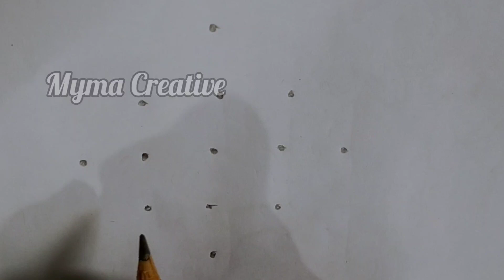Margali Matham Special Kolam|Deepam Rangoli Designs |5*1 Dot's Deepam Muggulu@Mymacreative